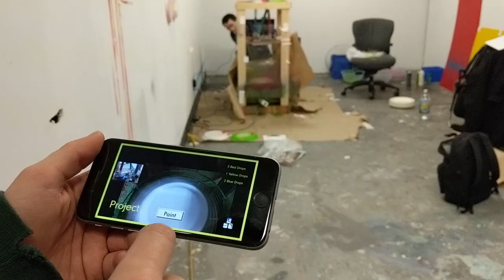MESS.NET - Crowdsourced Spin Art Device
Created by Nicholas Alexander, Josh McKenna, and Tyson Moll
Audio: Codelove, by Astrolope. Taken from Sour Dream